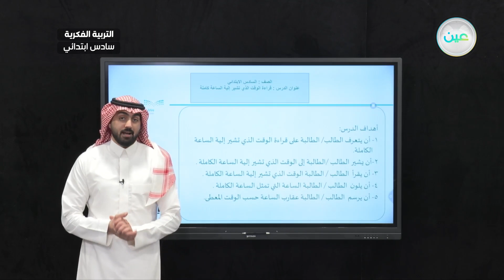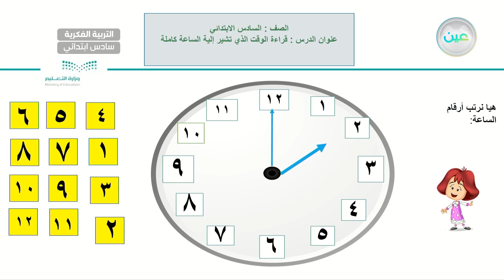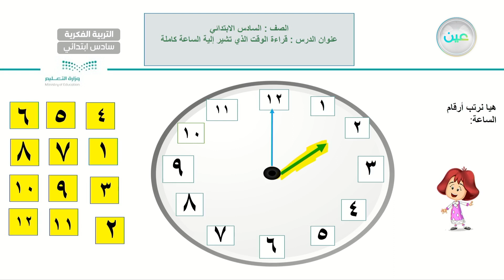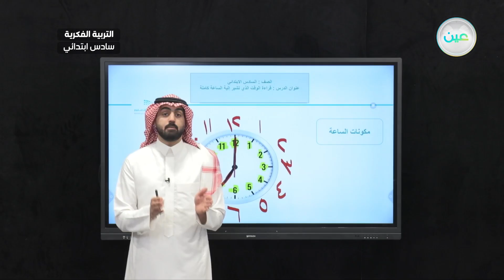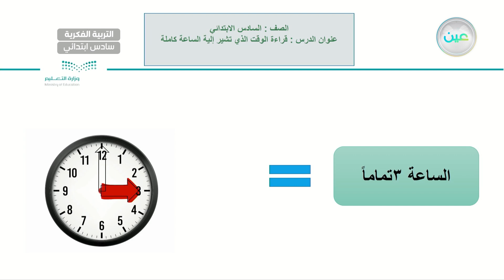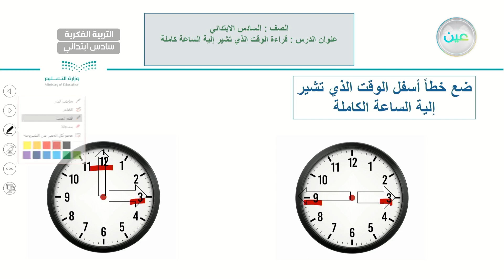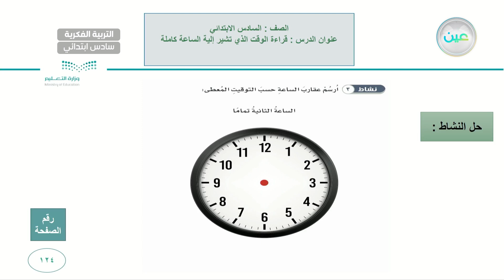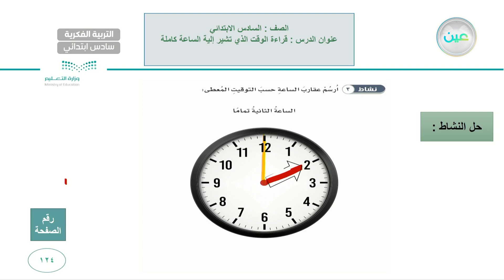قرءاة الوقت الذي تشير الية الساعة (3) - رياضيات - سادس ابتدائي فكري 6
الحصة 22 - الأحد - الأسبوع السابع - سادس ابتدائي فكري 6